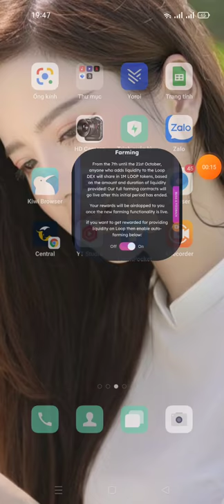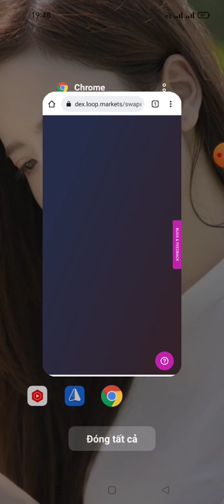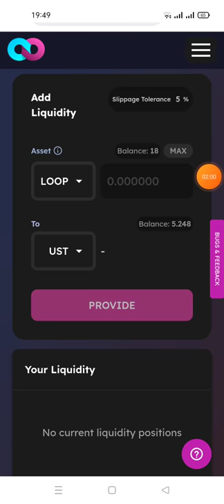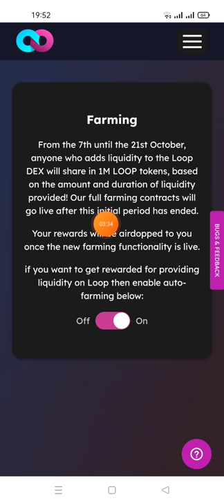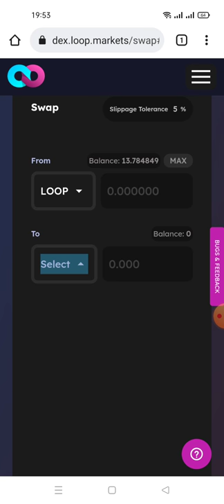airdrop hướng dẫn pool Token loop để ăn chia1Triệu Token loop từ sàn loop Markets (R2)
Link poop dự án

Link video chuyển đổi cầu ust từ mạng binace smart chain sang  mạng terra